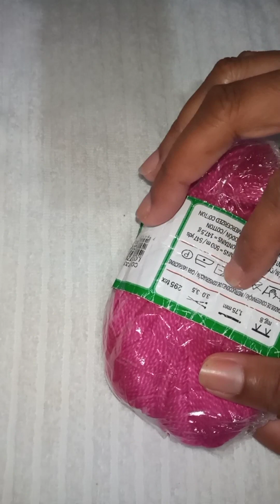COMO FAZER CORRENTINHA EM CROCHE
Neste vídeo estarei mostrando aos amigos e amigas como fazer correntinha em crochê de  forma simples e fácil  passo a passo  e ticas de agulhas
material usado
linha de sua preferência
tesoura
agulha  2,5
cola